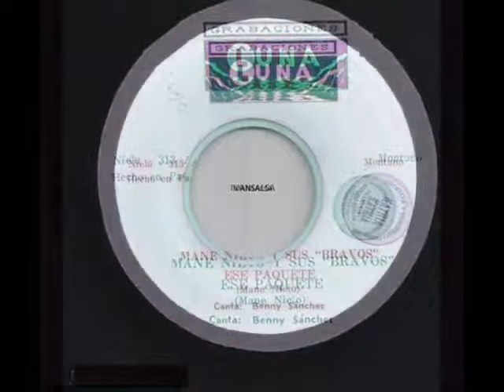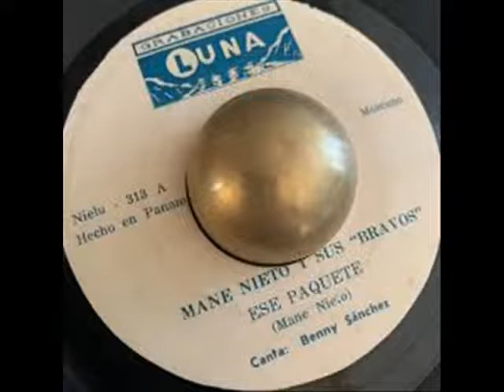ESE PAQUETE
ESE PAQUETE - MANE NIETO Y SUS BRAVOS.